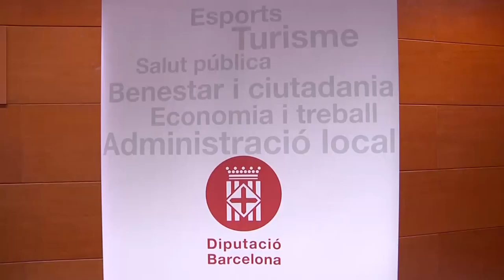X Fòrum Interxarxes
Imatges del Fòrum celebrat el 9 d'octubre de 2015 a l'Auditori de la Casa del Mar de Barcelona organitzat per l'Àrea d'Atenció a les Persones de la Diputació de Barcelona.